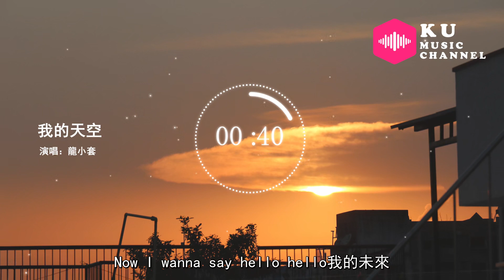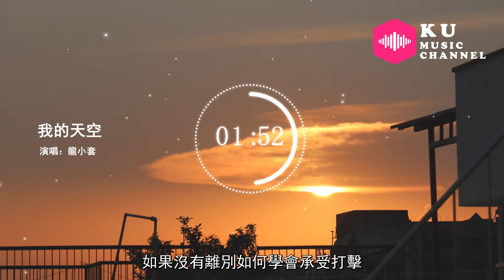龍小套-我的天空-女生版（Cover：南征北戰NZBZ）『再見我的愛 再見我的過去 I Want a New Life』原唱: 南征北戰NZBZ『Chinese Music』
※ 龍小套-我的天空-女生版（Cover：南征北戰NZBZ）『再見我的愛I Wanna Say Goodbye 再見我的過去I Want a New Life』原唱: 南征北戰NZBZ『Chinese Music』
※ 歌詞在下面：
歌曲名：我的天空
原唱：南征北戰NZBZ
演唱：龍小套
作曲：汀洋
填词：趙辰龍

再見我的愛I Wanna Say Goodbye
再見我的過去I Want a New Life
再見我的眼淚跌倒和失敗
再見那個年少輕狂的時代
再見我的煩惱 不再孤單
再見我的懦弱 不再哭喊
Now I wanna say hello hello我的未來
在無盡的黑夜 所有都快要毀滅
至少我還有夢 也為妳而感動（還有夢 為妳感動）
原來黎明的起點 就在我的心裏面
只要我還有夢 就會看到彩虹 （還有夢 的彩虹）
在我的天空
挫折和離別不過是生命中的點綴
過了多年我才讀懂了家人的眼淚
發現原來自己沒有說再見的勇氣
離別的傷感感染了滿城的空氣
失去後才知道那些有多麽的珍貴
親愛的朋友們是否已經展翅紛飛
不飛到高處怎麽開闊自己的視野
妳已經長大了 快告訴全世界
外面的世界散發著強大的磁場
誘惑著每壹雙即將展開的翅膀
熱戀的火在懵懂中兇猛地燃燒
美麗的火花在戀人的周圍環繞
這過程很美 盡管有無奈和失落
刻骨銘心地愛過 盡管愛的並不是我
如果沒有離別如何學會承受打擊
如果沒有跌倒如何能夠學會爬起
在我的天空
Hello 是誰在為我等待
Hello 在那神秘的未來
Hello 找到屬於我的愛
This is my new life
是誰在為我等待
在那神秘的未來
找到屬於我的愛
在我的天空

圖片來源：Photo by Disha Sheta from Pexels